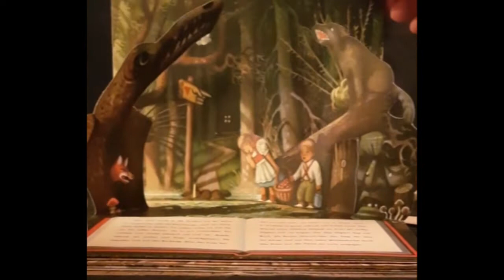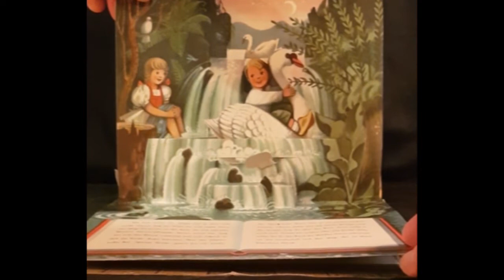Hänsel und Gretel Märchen Lied Song fairytale Hansel and Gretel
Neue Vertonung von Hänsel und Gretel🎸🎹🎛🎤🎧🤓😊